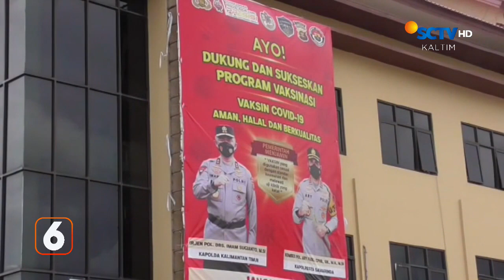Pelaku Eksploitasi Anak di Bawah Umur Dibekuk | Liputan 6 Kaltim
Liputan 6 Kaltim, 1 Mei 2023 Part 1